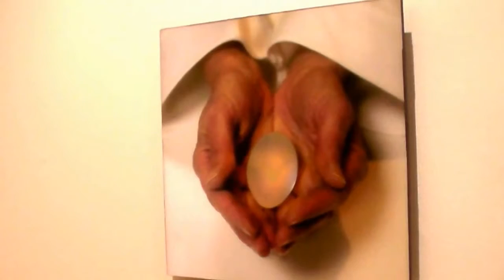MIGGS BURROUGHS @ The Schelfhaudt Gallery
This is an example of lenticular imagery which allows the image to change as you look at it from different angles
A lifelong resident of Westport,Connecticut, and full time graphic artist since 1972, Miggs has designed hundreds of logos, ads, brochures, and now websites, for commercial and non-profit clients throughout Fairfield County. He has created award-winning posters for Save The Children, The American Red Cross and Baskin-Robbins, among others. These, along with the Westport Town Flag and an Easter Egg for Reagan's White House (which now resides in the Smithsonian Institution) are among his more celebrated work. His early Pop Art style paintings and prints were shown in galleries in Boston and New York in the 1970's. Early assignments in this style included a U.S. Postage Stamp and four covers for TIME Magazine.

THE PHOTO SHOW: EMERGING IMAGES The exhibition Emerging Images emphasizes seven photographers with unconventional takes on the process of photography. Pushing and pulling photography to the limits through distortion and detailing the microscopic.